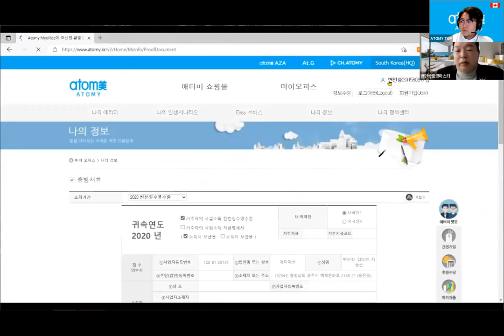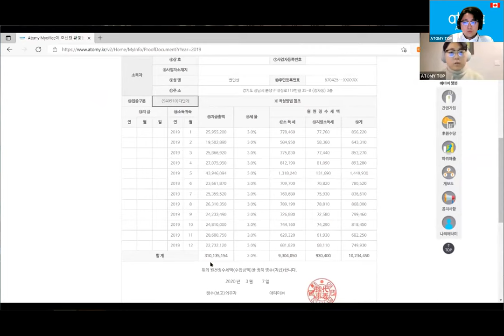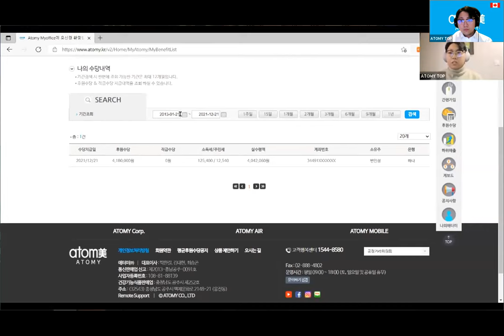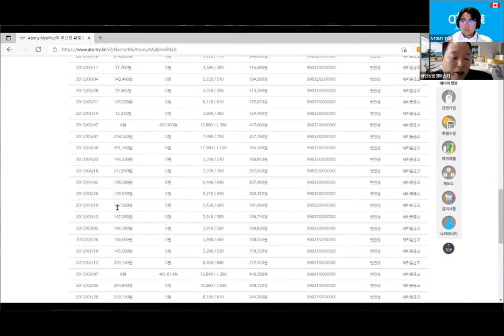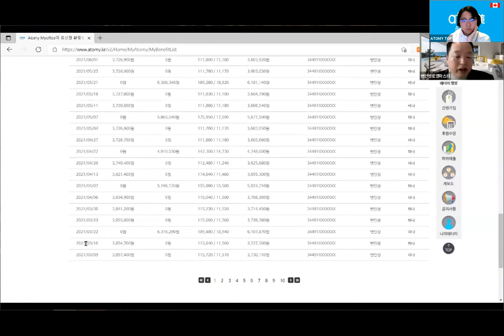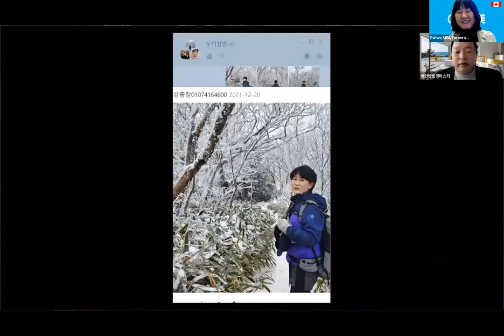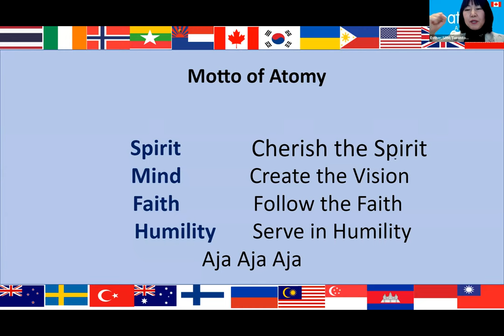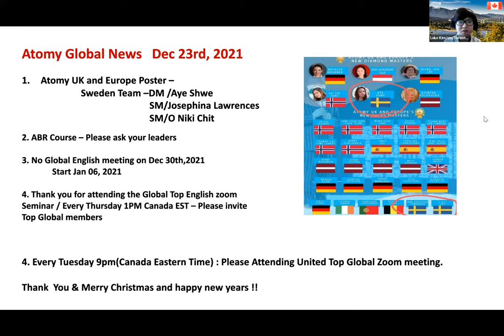Top Global Eng Seminar/Dec 23rd, 2021 [Special Lecture/RM Byun, In Sung]